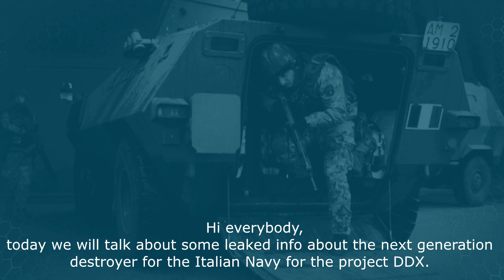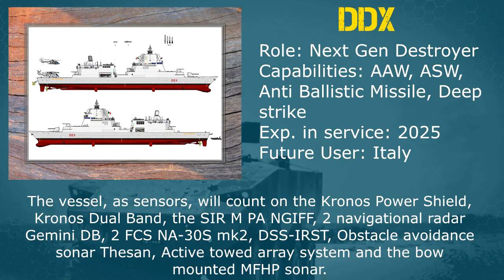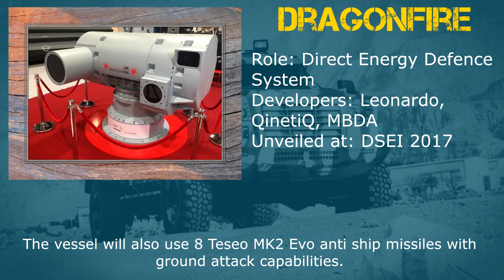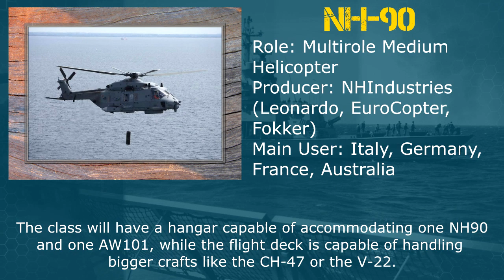Next Generation Destroyer - DDX Project News 11/2018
Hi everybody,
today we will talk about some leaked info about the next generation destroyer for the Italian Navy for the project DDX.
None of this info is sure, due to the fact that this class will probably enter service around 2025, so this might undergo various modifications.